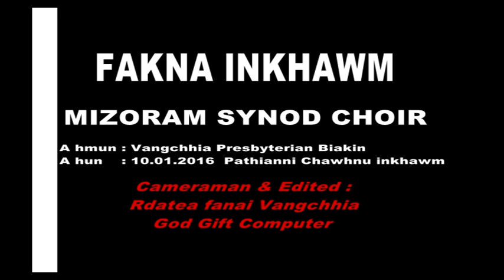Mizoram Synod Choir 2016 FAKNA INKHAWM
Kum 2016 January ni 10 a, Vangchhe Presbyterian kohhran ah Mizoram Synod Choir te Pathianni chawhnu Fakna inkhawm